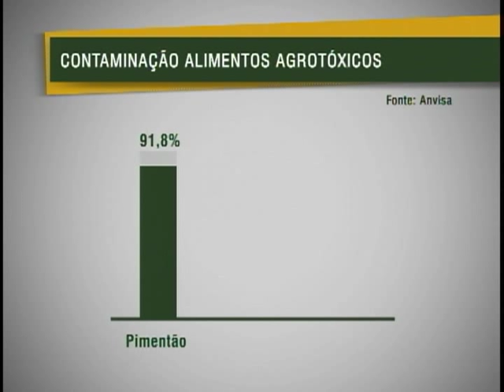Anvisa divulga análise de alimentos com maior índice de contaminação por agrotóxicos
NBR Notícias - 07.12.11: Alimentos comuns na mesa dos brasileiros, como pimentão, morango e pepino continuam liderando a lista dos que tiveram, em 2010, o maior índice de contaminação por agrotóxicos. A análise da Agência Nacional de Vigilância Sanitária, (Anvisa) foi divulgada nesta quarta-feira (7).